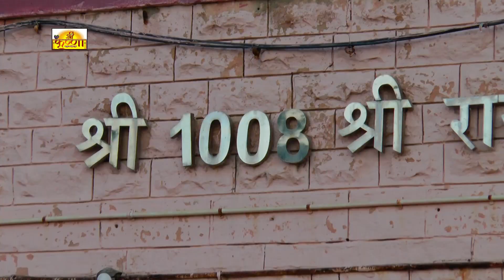सुणो चौधरीयो म्हारी बात राजेश्वर ने जोडो़ हाथ श्री राजारामजी शिकारपुरा धाम भजन जोगेन्द्र देवासी JMK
जानकारी
PRESENTING :'  Shree Krishna Sangeet  'Full HD VIDEO SONG ... FULL HD

❖ कलाकार = रवि बंजारा पुजा सोलंकी
❖ भजन = गुरूदेव श्री राजारामजी महीमा
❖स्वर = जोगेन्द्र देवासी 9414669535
❖ लेखक= जोगेन्द्र देवासी
❖संगीत = इन्द्र शर्मा
❖रिकोर्डिग = मां शारदे डिजिटल रिकॉर्डिंग स्टूडियो बालोतरा MSD
❖कैमरा = धर्मेन्द्र धमसा माली बालोतरा
❖ विडियो निर्देशक = खिमसिंह राजपुरोहित
❖  एडिटिंग = राजहंस जांगिड़ बालोतरा
❖ Music Label- Shree Krishna Sangeet
❖ Category- Bhajan
❖ SUB.Category-Bhjan
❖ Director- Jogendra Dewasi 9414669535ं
              *** Follow us on ***
☛Connect with Shree Krishna Sangeet☚

 सहयोग= आंजना पटेल भाई बंधु जालौर राजस्थान

= Specal Thanks--- जोगेन्द्र देवासी मित्र मण्डल राजस्थान,शंकर देवासी देसु, शंकर देवासी पाता की ढाणी. सांवलाराम देवासी गंगासरा .लाबुराम मकवाणा पाथेड़ी  बुरामबुरबुरबुबजीतु देवासी कालेटी, नरपत देवासी कालेटी ,  किशोर रायका. गेनाराम देवासी परेऊ, बलदेव प्रजापत, सवाई सिह राजपुताना, दलाराम देवासी सामुजा, भुराराम देवासी रायथल लुकाराम देवासी बेरठ,  बेसराराम देवासी बेरठ, नरेश देवासी हैदराबाद, जैतेश्वर नवयुवक मण्डल सिणधरी , कृष्णा आल मेड़ा , जीतु आल दासपा , केशर ग्रुप कोर्णावटी , नरेश आल वाटेरा , दीपाराम थलवाड़ , करमी राम कालेटी , डुंगर परमार वाली ,रायमाराम धुङीया,  तनिश करमटा , मानाराम नोंगु सिवाड़ा, बधाराम खोंबला , हङमताराम आल दलसा इन्द्राणा  मनीष देवासी राणीवाङा भीमाराम देवासी .मंछी पड़ीयार बेरू, . नेमाराम देवासी नागाणा. बाबु पड़ीयार पादरु. दोलाराम देवासी कोरना. जसु पेवाला परेऊ जगदीश देवासी नीलंकंठ धर्मेंद्र देवासी राजसमंद मदन जी निंबो का तालाब, रमेश जी तिलोड़ा, किशन जी देवासी, एवं,समस्त श्री कृष्णा संगीत प्रशंसक
थंबनेल
आपके वीडियो में क्या है, यह दिखाने के लिए एक फ़ोटो चुनें या उसे अपलोड करें. एक अच्छा थंबनेल सबसे अलग दिखता है और दर्शकों को आकर्षित करता है. ज़्यादा जानें